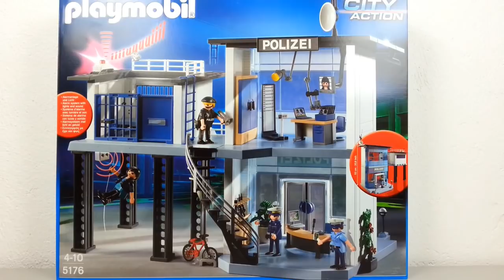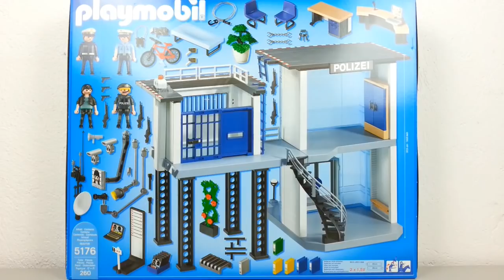Playmobil Polizeistation 5176 auspacken seratus1 Alarm Policestation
Auspacken und Aufbau der riesigen Polizeistation. Mit Alarmanlage und Bewegungssenor. Ich zeige euch die Einrichtung und Funktionen.

Playmobil Polizeistation bei amazon

Lade dir kostenlos die seratus1 App runter:
seratus1.zur.app